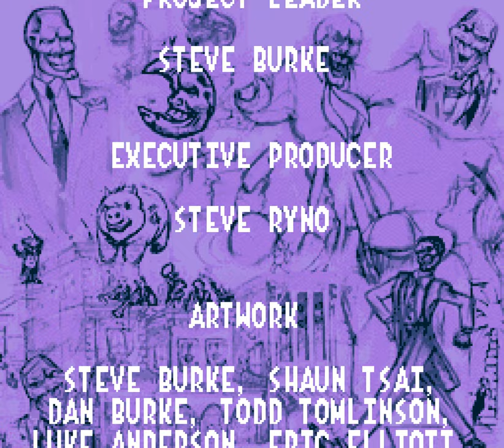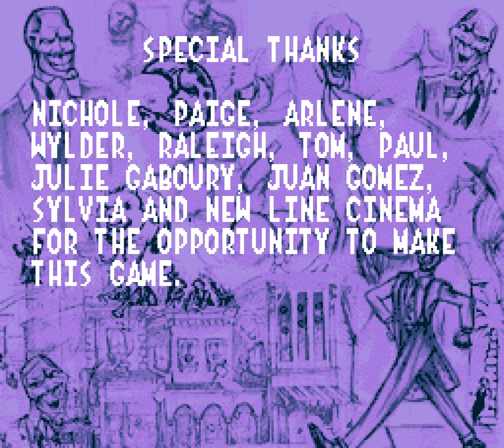The Mask (SNES) Playthrough [4K]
"The Mask" is a side-scrolling action game developed by Black Pearl Software and published by THQ for the Super Nintendo Entertainment System (SNES) in 1995. It's based on the film of the same name, which itself was loosely inspired by the Dark Horse comic book series also titled "The Mask". Players take on the role of Stanley Ipkiss, the mild-mannered bank clerk who transforms into the mischievous and zany character known as The Mask when wearing a magical mask.

Players guide Ipkiss through six varied levels, each offering different challenges. Despite their diversity, levels can feel directionless, making navigation confusing, especially in maze-like stages. The game does a good job of capturing the zaniness of the wild character of The Mask with his moves. Many of them mirror scenes from the movie, including his mallet attack, summoning a tornado, wielding massive guns during the climactic confrontation, and unleashing a sentient horn. Additional moves include a sneaking ability that renders The Mask invisible to enemies, a dash move, and a "superdash" that lets him move at incredible speeds.

The game's major bosses are inspired by characters from the film, such as Mrs. Peenman, the irate landlady, and the bumbling repairmen Irv and Burt Ripley who fixed Ipkiss' car. With all the crazy moves available, the best strategy for defeating them is still often repeatedly punching enemies while running back and forth. The game concludes with a dance sequence featuring a representation of Cameron Diaz, accompanied by lively big band music.

Overall, "The Mask" for SNES successfully translates the character's larger-than-life persona into gameplay. Visually, it captures the colorful and cartoonish aesthetic of the movie, with vibrant graphics and character designs that reflect the over-the-top nature of The Mask's world. Where the game falls short is with the gameplay, level design, and its short playtime, making it a mediocre platformer game mostly for those who wants to relive the antics of The Mask in digital form.